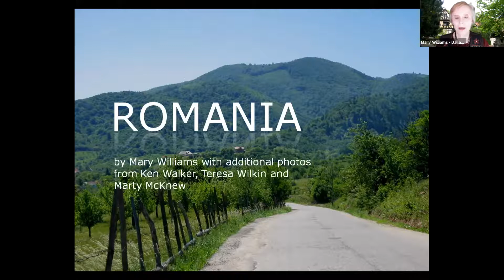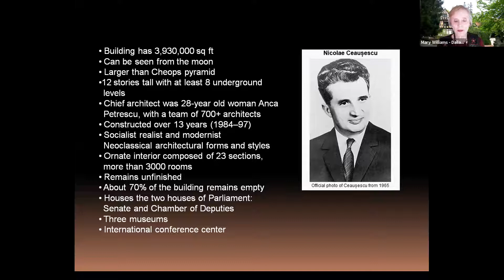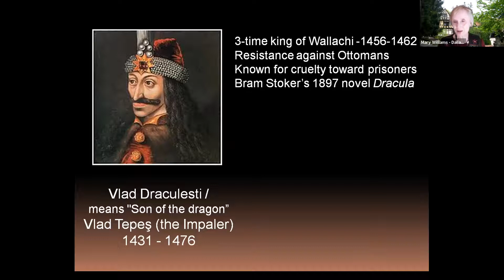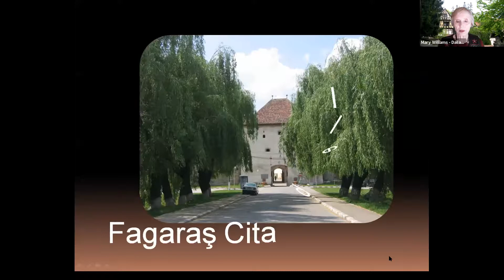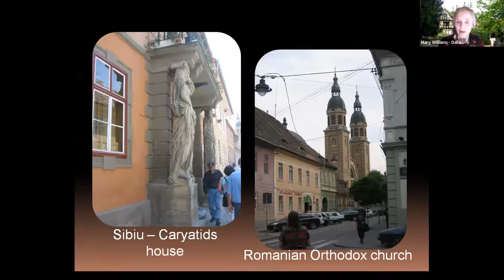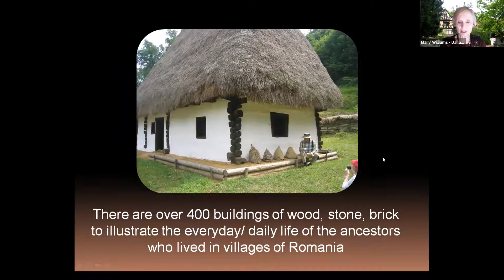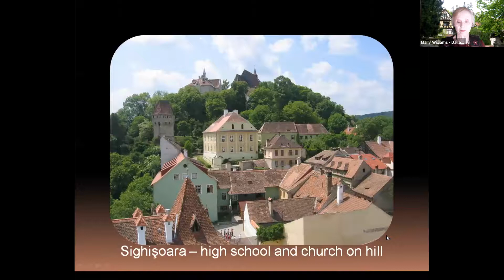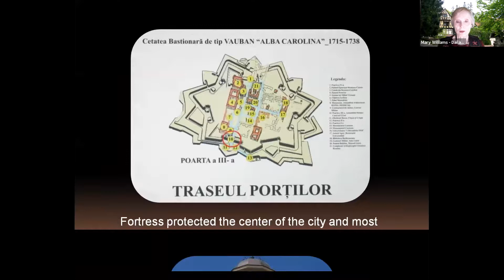Top Places to Visit in Romania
Mary W. shares a presentation on her travels to Romania.

Zoom VTE recorded on 2/21/21